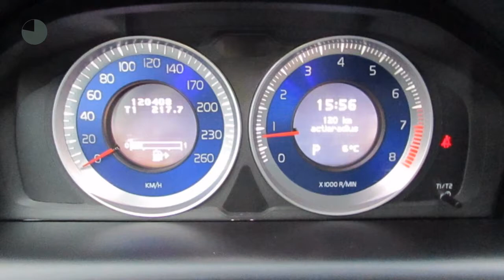Volvo XC60 T5 R-Design Aut. Profesional Line